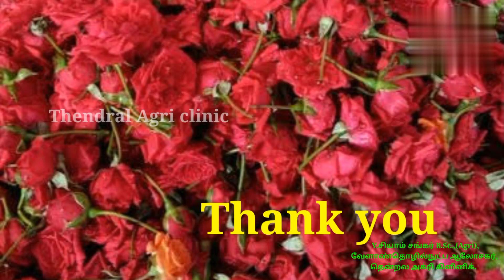கோரைக் களையை வேர் வரை அழிக்கும் களைக் கொல்லி எந்தெந்த பயிர்களுக்கும பயன்படுத்தலாம்/Thendral Agri